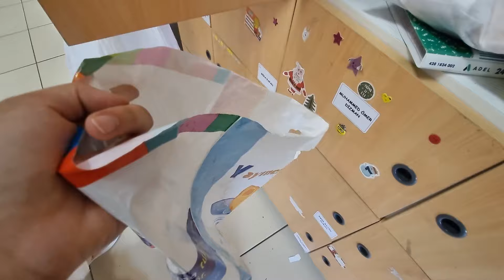RÜYA'NIN ARKADAŞININ KONSERİNE GİTTİK !! RÜYA HASTA OLDU :(